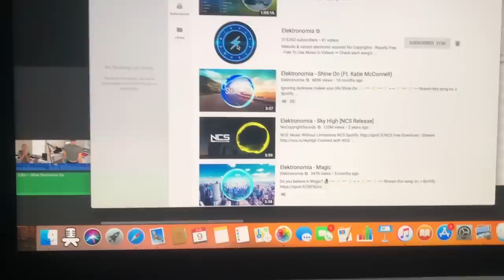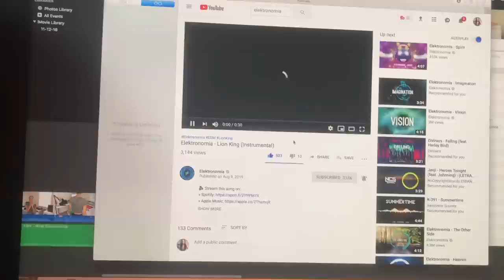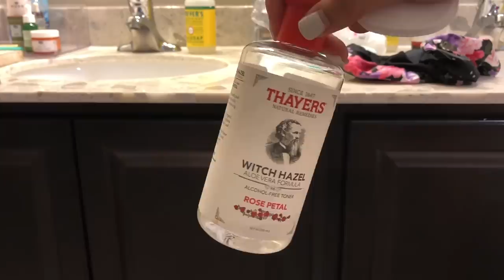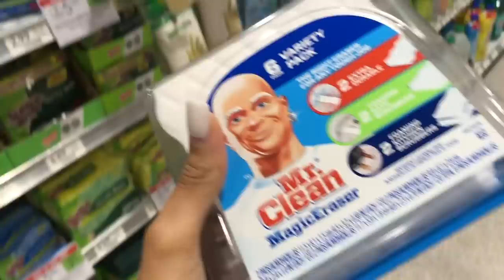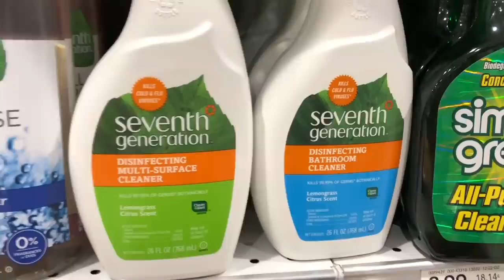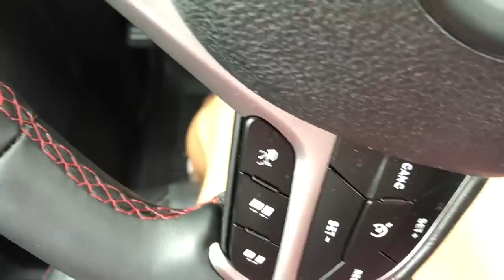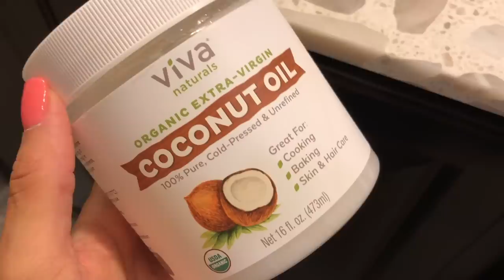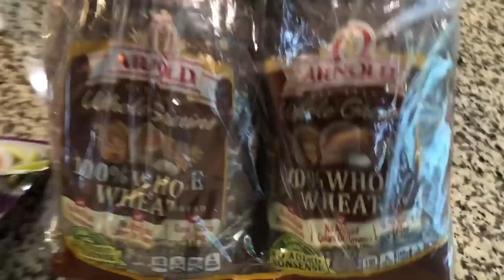WEEKLY VLOG // ONE OF HARDEST DAYS AS A MOM // RELAXING ME TIME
Hey everyone! Welcome back to another vlog :)
This week was another struggle, kids and I got sick again! We're all doing much better now. I shared a little bit of everything in this one, hope you all like it! xoxo

Jess

My Must-Have Skincare Tool: Ultimate Skin Spa!

***MUSIC CREDIT***